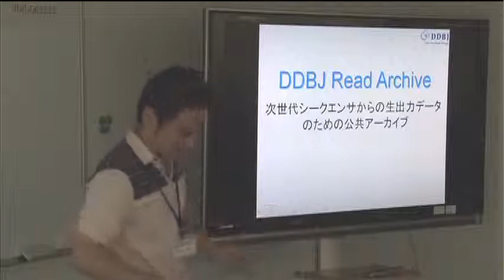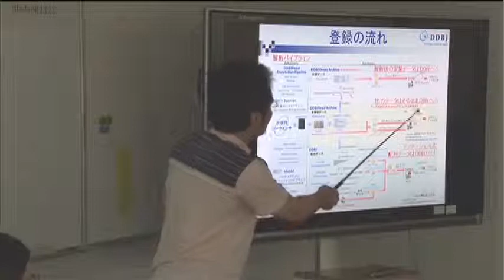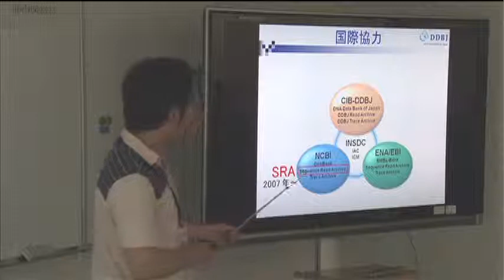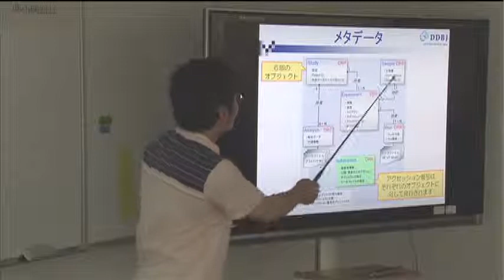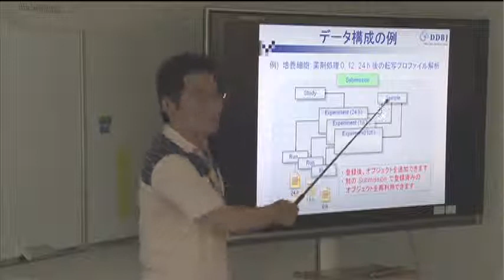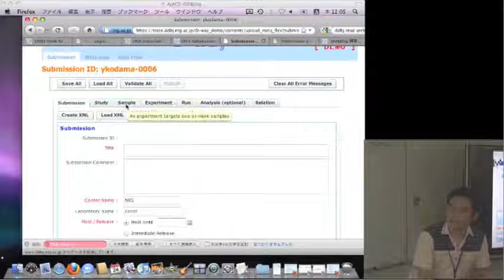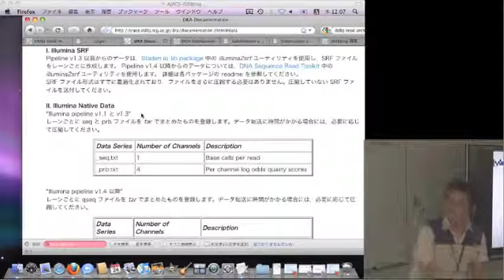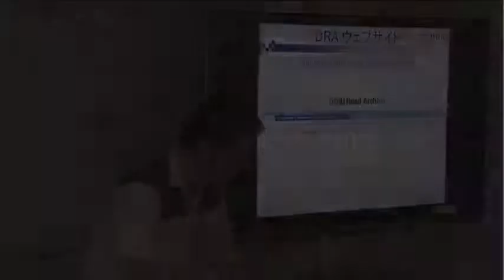次世代シーケンサ配列の登録・データ解析〜次世代シーケンサアーカイブDB〜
本日の統合TVは、2010年6月23, 24日にライフサイエンス統合データベースセンター(DBCLS)にて開催されたAJACS & 第22回DDBJing 講習会 in 東京より、国立遺伝学研究所 CIB・DDBJ研究センター DDBJ構築チーム アノテータ 児玉 悠一 氏による「次世代シーケンサ配列の登録・データ解析〜次世代シーケンサアーカイブDB〜」をお送りします。
次世代シーケンサから出てきた生出力データを登録するための公共アーカイブ DRA (DDBJ Sequence Read Archive)の紹介と、D-way を利用したデータの登録方法について解説していただきました。